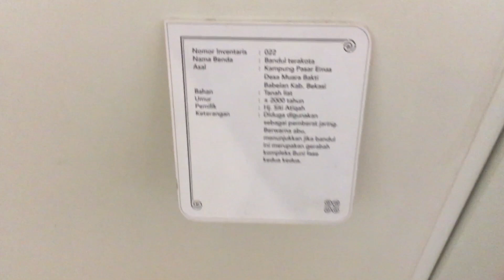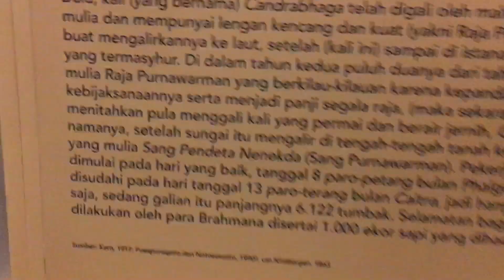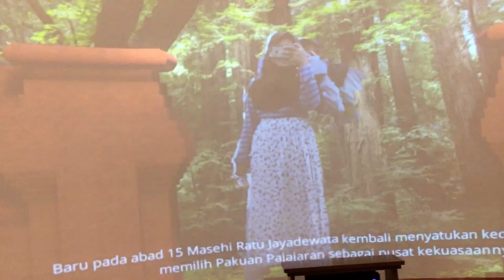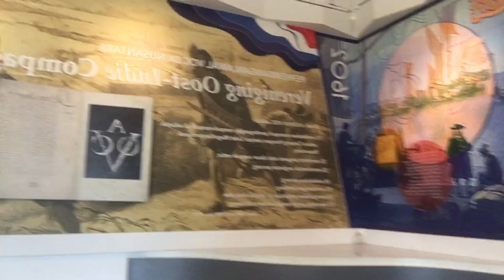FIRST TIME KE MUSEUM GEDUNG JUANG, BEKASI-Tambun Selatan